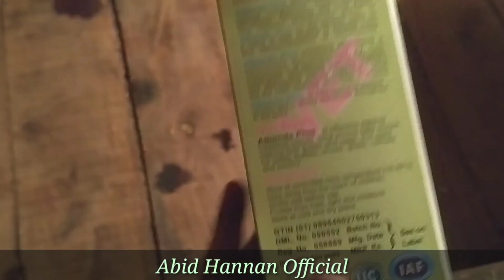Training Video || Bachron Ki Deworming Karne Ka Tareeqa || Calf Deworming || Abid Hannan Official.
Salam..

Cattle Farm ya Dairy Farm kay liye deworming karne ka sab se asaan aur mukammal tareqa.

video new farmer ke liye bohat helpful hai is se aap ko dewormed karne ka pora tareeqa mil sakta hai aur aap behter se behter training haasil kar sakty hein, poray saal paalne k baad bhi bakra eid per bht se janwar (calf,cow,camel and goat) kamzor reh jaaty hein unki asal wajah yehi hoti hai ke unki Deworming ka sahi tareeqa kisi ko nahi maloom.

so, agar aap channel per first time aaye hein to hamare channel ka hissa banaiye aur agar aapke zehan mein koi sawal hai to comment kar ke poch sakty hein.